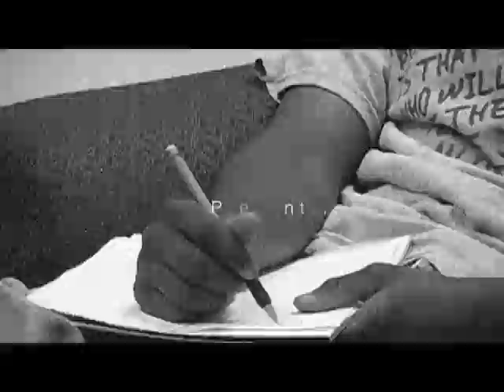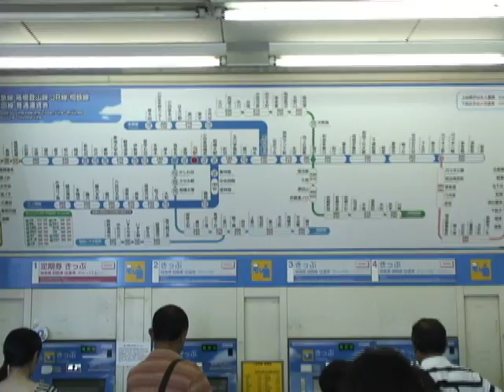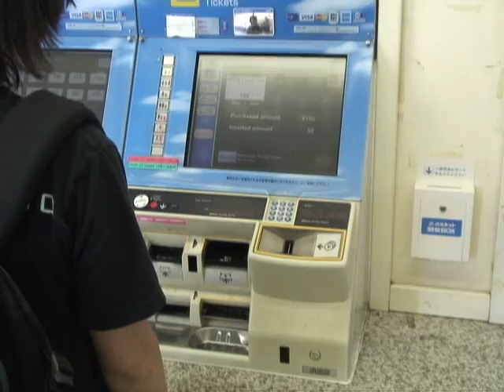The Post Signal Sep. 2008 Part 2 of 3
This is the Post Signal Episode played between September 15, 2008 to October 15, 2009. Part 2 of 3.